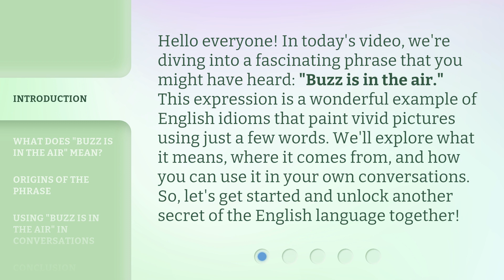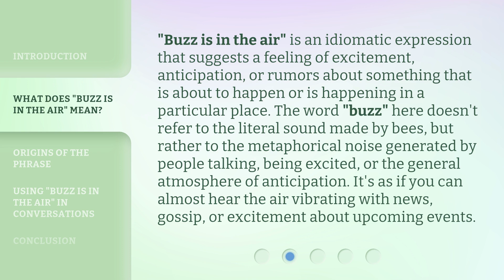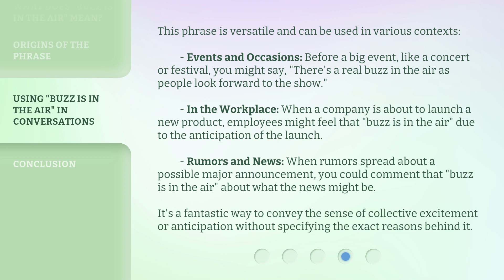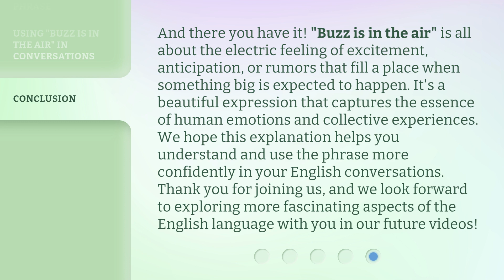The Buzz of Excitement: Understanding "Buzz is in the air"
The Buzz of Excitement: Understanding 'Buzz is in the Air' • Discover the electrifying energy and anticipation that surrounds us as we delve into the intriguing concept of 'Buzz is in the Air'. Join us on this captivating journey as we unravel the essence of this phenomenon and explore its impact on our lives. Get ready to feel the excitement!

00:00 • Introduction - The Buzz of Excitement: Understanding "Buzz is in the air"
00:37 • What Does "Buzz is in the air" Mean?
01:15 • Origins of the Phrase
01:51 • Using "Buzz is in the air" in Conversations